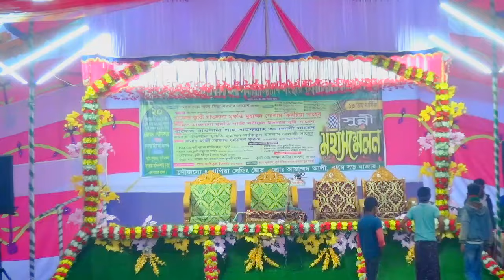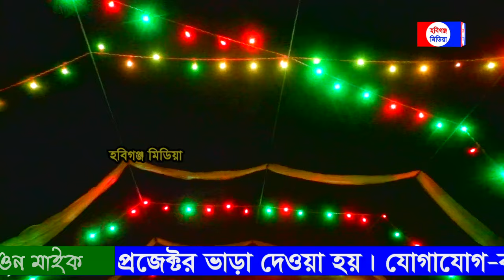মাওঃ শরিফুল ইসলাম নুরী-বামৈ পূর্বগ্রাম পূর্ব-দক্ষিণ সমাজ কল্যাণ সংস্থা,লাখাই,হবিগঞ্জ HabiganjMedia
মাওঃ শরিফুল ইসলাম নুরী-বামৈ পূর্বগ্রাম পূর্ব-দক্ষিণ সমাজ কল্যাণ সংস্থা,লাখাই,হবিগঞ্জ HabiganjMedia মাওঃ শরিফুল ইসলাম নুরী-বামৈ পূর্বগ্রাম পূর্ব-দক্ষিণ সমাজ কল্যাণ সংস্থা,লাখাই,হবিগঞ্জ HabiganjMedia Bangla Waz Mahfil 2024 New Waz Mahfil 2024 Islamic Waz
Habiganj Media is one and only Islamic channel on Habiganj District.There are upload new Islamic content.There are find all sunni speaker Bangla Waz Mahfil and sunni Islamic Jalsa and sunni Tafsir Mahfil of the holy Quran, So Please Subscribe our channel for more videos.
                                ♥♥ভিডিও পরিবেশনায় ♥♥
                                      হবিগঞ্জ মিডিয়া
     পৌরকিচেন মার্কেট.পিটিআই রোড,হবিগঞ্জ (দোকান নং-০৪)
                                 মোবাইল-০১৭৩২-৮১১৫৬৭
                     ★★পরিচালনায়★★ মোঃ ওয়াহিদুর রহমান
যে কোন অনুষ্ঠানের মান-সম্মত ভিডিও রেকর্ড করে ইউটিউব এ আপলোড দেওয়া হয় এবং প্রজেক্টর ভাড়া দেওয়া হয়।